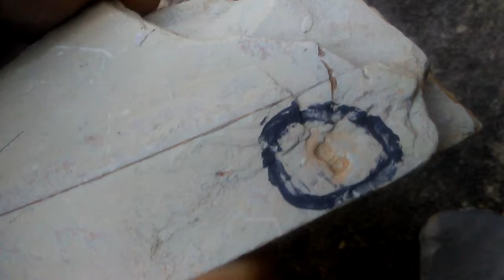Fossil of the Month: Agnostid Trilobites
For the Fossil of the Month we will discuss a class of Trilobita known as the Agnostids. These are very small trilobites (2 inces long) that lived during the Paleozoic mostly during the Cambrian time interval.